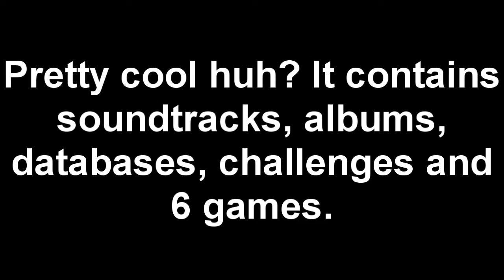Trying out Mega Man Legacy Collection for the first time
Fact´: Mega Man Legacy Collection is also available on Xbox 360 and Nintendo 3DS. (which contains a Golden Mega Man Amiibo)
Who knows if I'm actually going to do a playthrough of this game?

Add me to the 3DS Friend List: 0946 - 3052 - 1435